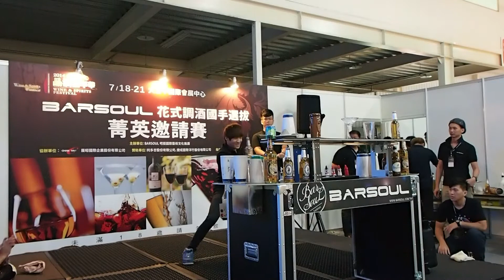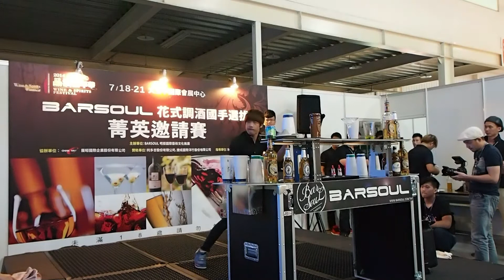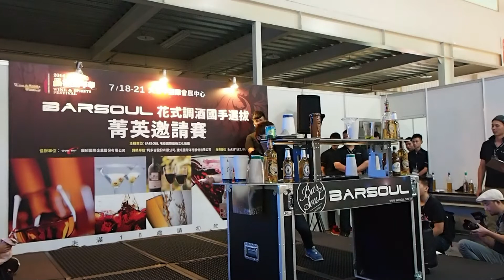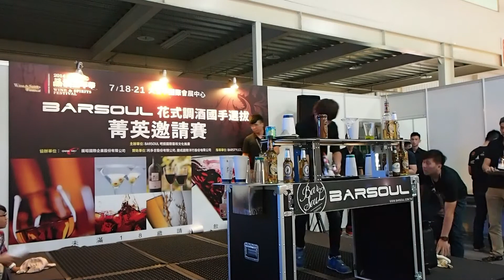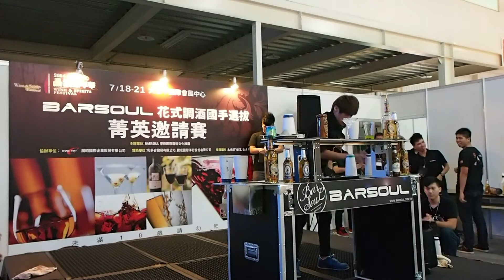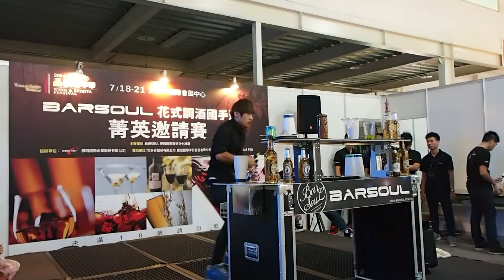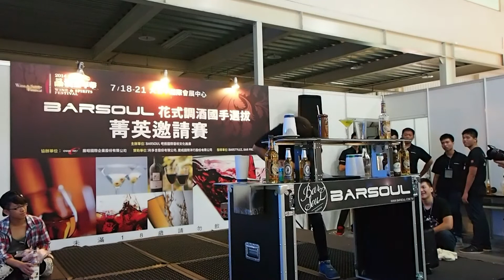2014 BARSOUL花式調酒國手選拔菁英邀請賽 鍾秉軒